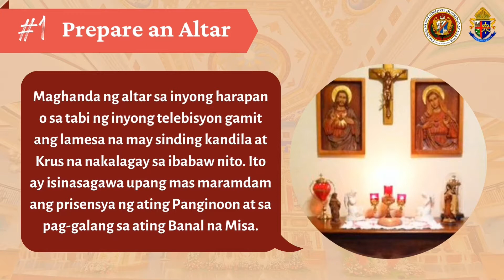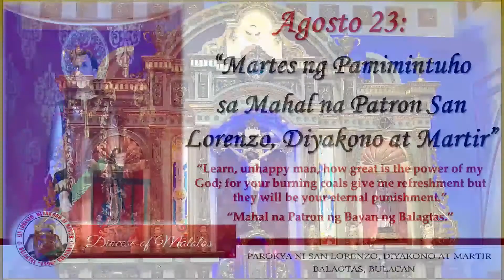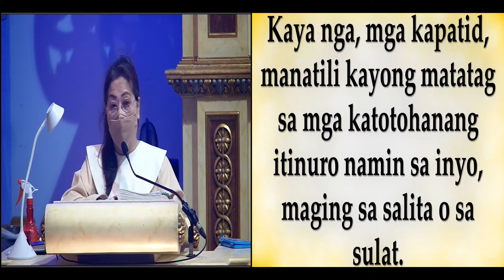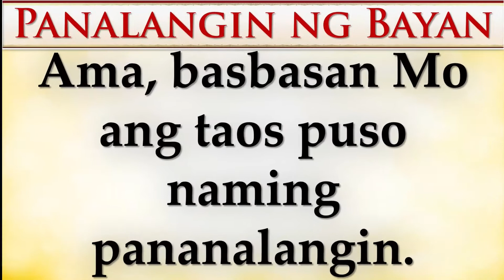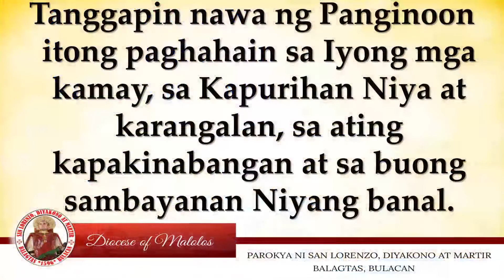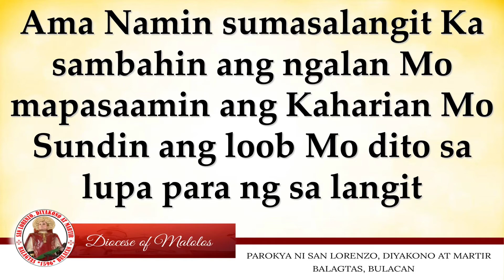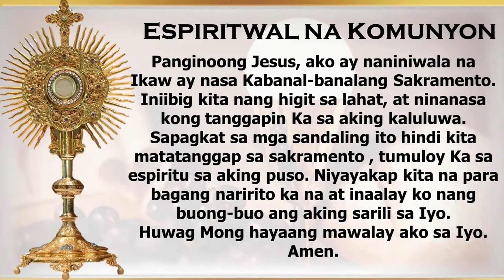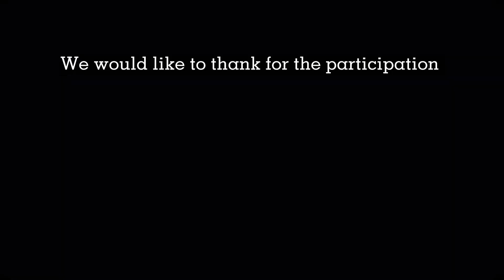23 Agosto 2022 I Martes ng Ikadalawampu’t Isang Linggo sa Karaniwang Panahon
LIVE MASS | Parokya ng San Lorenzo, Diyakono at Martir |
23 Agosto 2022 I Martes ng Ikadalawampu’t Isang Linggo sa Karaniwang Panahon
Paggunita kay Santa Rosa de Lima, Dalaga

“Martes ng Pamimintuho
sa Mahal na Patron San Lorenzo, Diyakono at Martir”

6:30 N.U. - Banal na Misa
Tagapagdiwang: Rev. Msgr. Angelito J. Santiago, H. P. S.Th.D.., Kura Paroko
Mapagpalang Araw po mga Ka-Parokya! Maaari po nating ishare ang FB Live ng Misa na ito upang marami po ang ating maabot. Viva San Lorenzo, Diyakono at Martir!